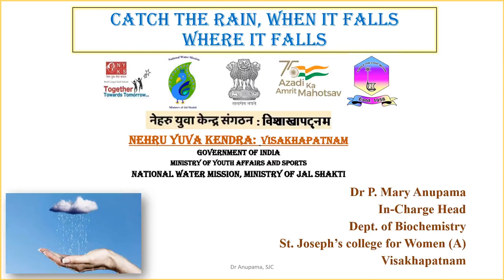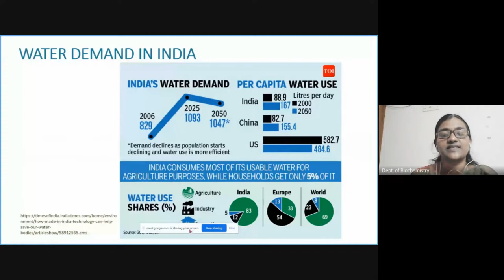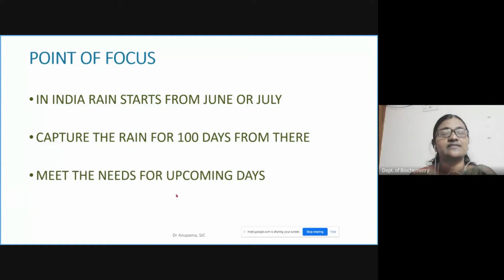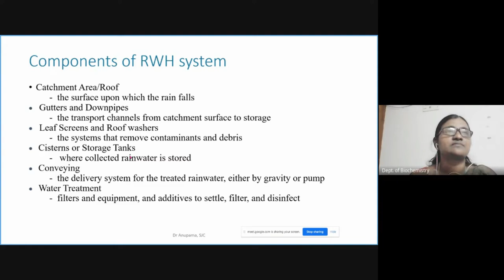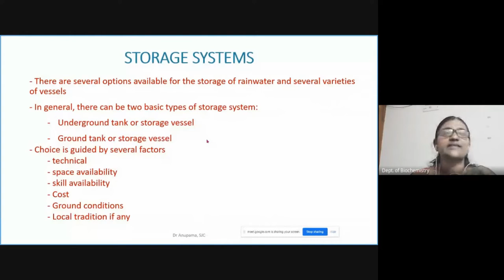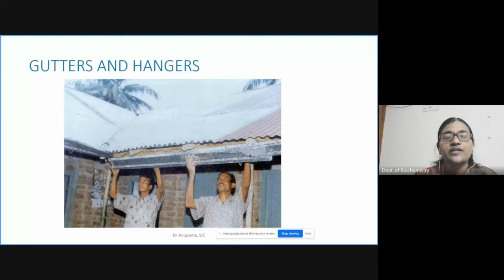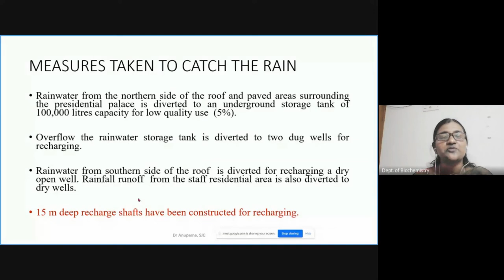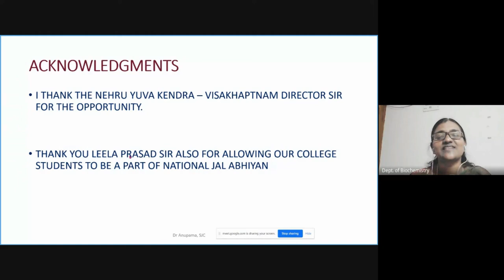CATCH THE RAIN WHEN IT FALLS, WHERE IT FALLS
This is the lecture given me for Nehru Yuva Kendra on the concept of Rain water Harvesting .